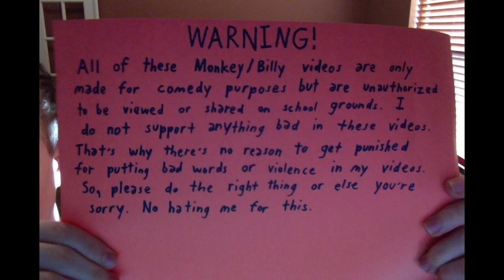Billy creates a rip-off of Toys R Us / grounded